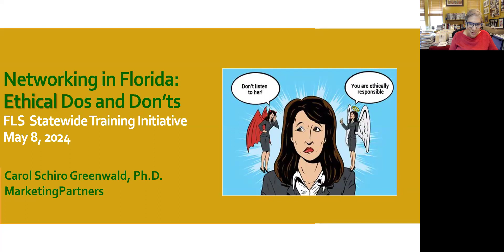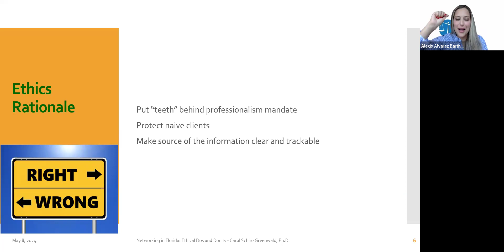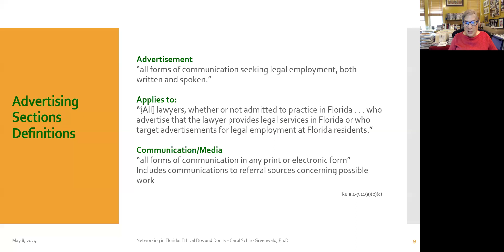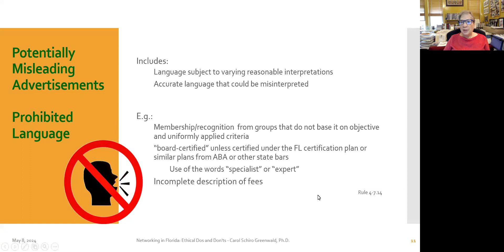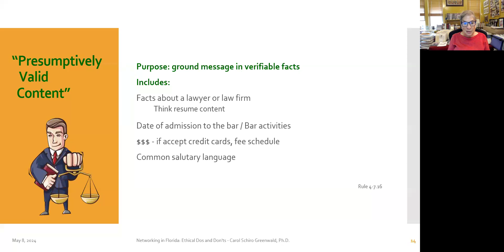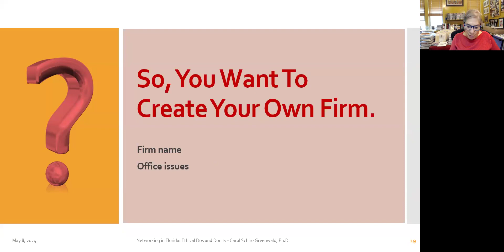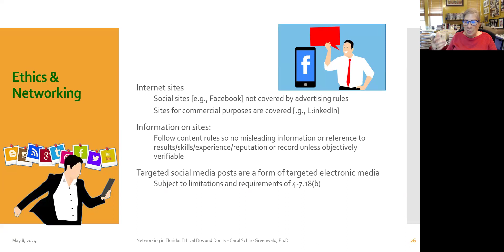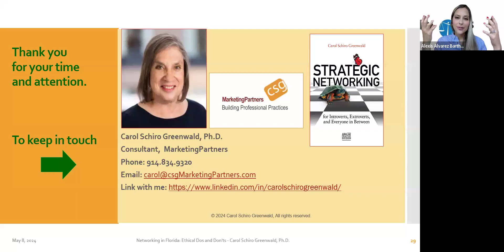Navigating the Networking Niche - Part 2 - Ethical Do’s and Don’ts of Networking in Florida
Aired Live on May 7, 2024
CLE Info: This training is Part 2 of a 3-part training series. This part and part 3 & 3 were combined under one CLE code and approved by the Florida Bar for 2.0 General, 1.0 Professionalism, & 1.0 Ethics CLE credits! Part 1 is not eligible for CLE credit. I will announce that CLE code at the end of part 3, which is on June 12th.

Presenter: Carol Schiro Greenwald, P​h.D., Coach, Consultant, Strategist: MarketingPartners & Author: Strategic Networking for Introverts, Extroverts and Everyone in Between [ABA, Law Practice Division, 2019]